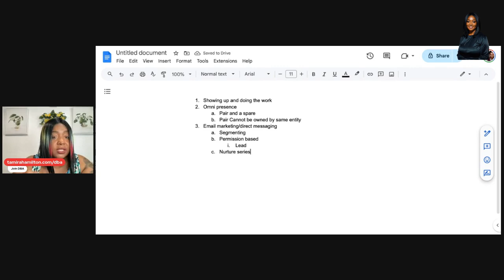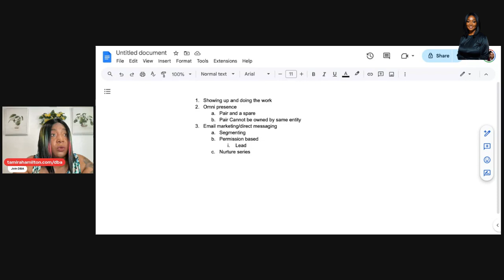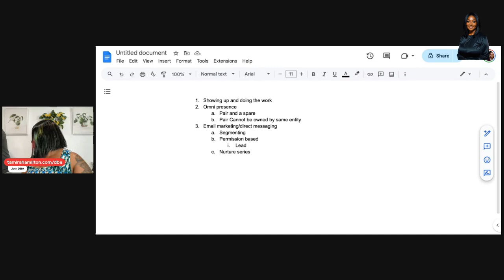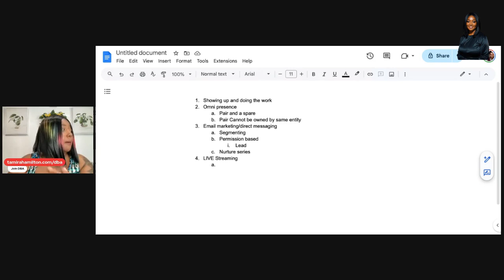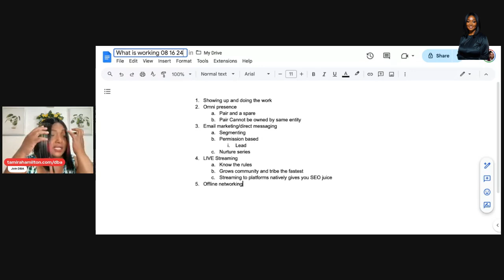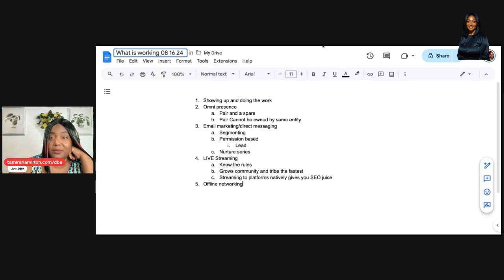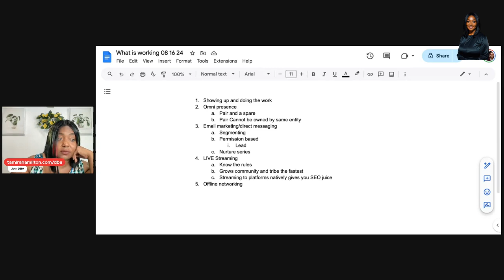Omnipresence and Multi-Platform Strategy